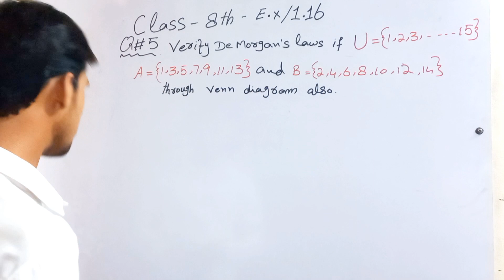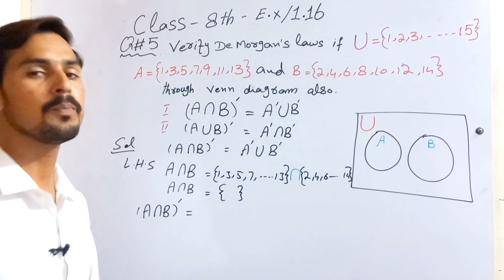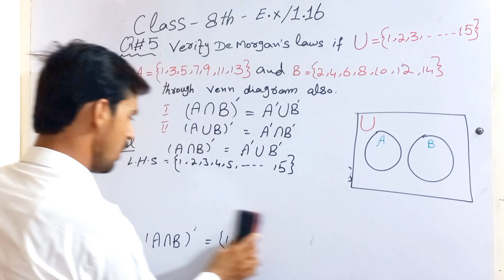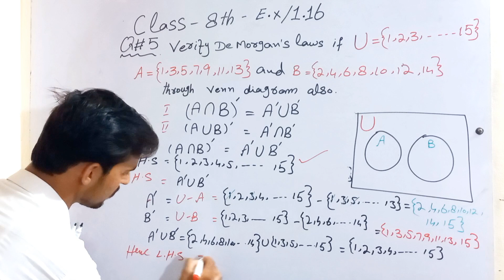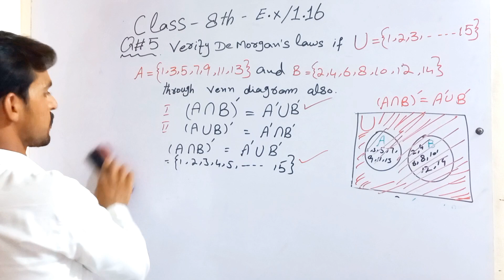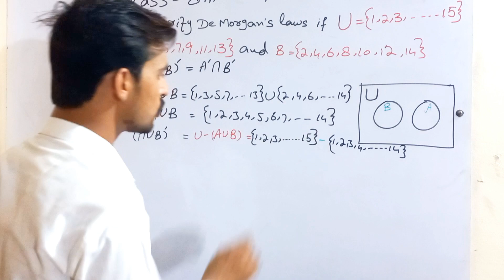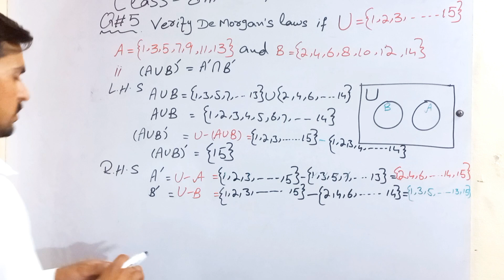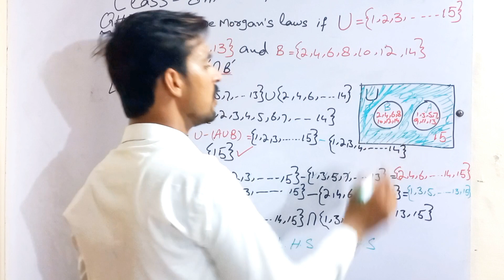Class 8 Math New Book Chapter 1- Exercise 1.16- Question 5- Exercise 1.16 question 5 by Grood Math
In this online lecture Muhammad Rasheed explain  Class 8th Math New Book Chapter 1 - Numbers and Operations. The topic being discussed Operation on sets. Class 8th Math New Book Chapter 1 - Exercise 1.16- Question 5, Class 8th Math new book Chapter 1 - E.x 1.16- question 6,
8th Class Maths Chapter 1 - E.x 1.16 - question 6,
8th Class Maths Chapter 1 - E.x 1.16 - question 6,
Class 8th Math New Book Chapter 1 - Exercise 1.16- Question 5,
Class 8th Math New Book Chapter 1 - Exercise 1.16- Question 6,
Class 8 Exercise 1.16 - Q no 6,
Single National Curriculum Maths SNC- Ex 1.16,
Punjab curriculum and Text book board,
Class 8th Math sidh board,
Class 8th Math kpk board,
PCTB Maths,
7th Math New Book
FCTB federal board Maths,
How to solve exercise 1.17 question 5 class 8,
Venn diagram,
How we can draw venn diagram for Demorgans laws,
Verify Demorgans laws by Venn diagram,
Verify De Morgan's laws,
De morgan's law class 8th, Venn diagram class 8th,
De Morgan's laws Venn diagram,
Concept of De Morgan's law by venn diagram,
How define De Morgan's law,
Federal board class 8th math textbook,
SBA math grade 8th,

8 math new,
8th math syllabus 2023,
Class 8 math new book 2023,
8th math new book 2023-24,
Class 8 math guide,
8th class math new book guide,
Solutions of class 8
 Math exercise 1.16,
8th math E.x 1.16,
Class 8 math notes,
8th class math new textbook board punjab,
New Syllabus class 8 math,
Class 8 Math help book,
Class 8 math solutions,
8 Class math new syllabus 2023-24,
8th math new course,
8 class mth new book,
class 8 math new syllabus,
8 class math new,
8th class maths new text book chapter 1,
Class 8 math new chapter 1,
8th class maths new text book 2023 chapter 1,
Class 8th Math New text book chapter 1 exercise 1.16 question 5,
8th Class Maths Chapter 1- E.x 1.16- question 5,
8th Class Maths Chapter 1- exercise 1.16- question 5,
8th class maths new textbook exercise 1.16 question no 5,
8th class math new syllabus chapter 1 exercise 1.16 question 5,
8th math new course exercise 1.16 question 5,
8th math exercise 1.16 new syllabus,
class 8 maths new syllabus exercise 1.16 question 5,
8th class math new book chapter 1,
class 8th math new syllabus chapter 1,
Class 8 math new book chapter 1,
Class 8 math new book exercise 1.16,
Class 8 math number system,
Class 8th general math new book,
Set math solutions,
8th class math new syllabus 2023,
8th math new course 2023,
8th math 2023,
8th class math based on single national curriculum 2023
8th math new book chapter 1,
8th math new course,
8th class math single curriculum based,
8th class math base on single national curriculum 2023-24,
Class 8th Math based on single national curriculum 2023,
class 8 maths new book exercise 1.16 question 5,
New book Math class 8 Chapter 1,
Exercise 1.16 chapter 1 class 8,